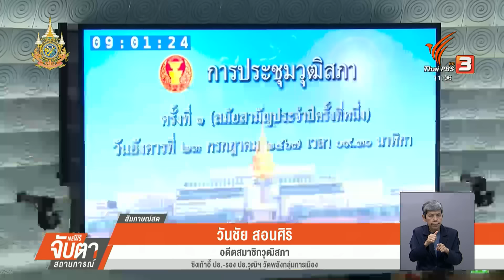ชิงเก้าอี้ ปธ.-รอง ปธ.วุฒิฯ วัดพลังกลุ่มการเมือง | Thai PBS News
นายวันชัย สอนศิริ อดีตสมาชิกวุฒิสภา สะท้อนนัยการเมือง หากตำแหน่งประธานวุฒิสภาและรองประธานวุฒิสภาจะเป็นของ สว.สายสีน้ำเงิน